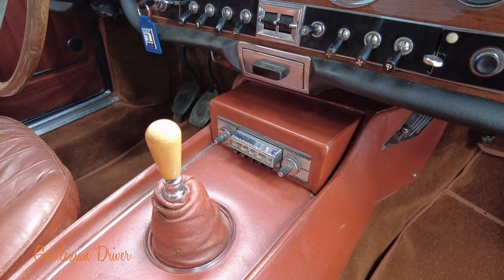Cristiano Luzzago racconta: MASERATI QUATTROPORTE SERIE 1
La berlina più veloce degli anni sessanta. All'inizio degli anni '60, Giulio Alfieri iniziò a lavorare ad un progetto completamente nuovo. La Nuova Quattroporte doveva offrire lo stesso livello di eleganza, raffinatezza, potenza e prestazioni degli altri prodotti del Tridente. Con una velocità massima di 230 Km/h, era la berlina più veloce dell'epoca. Il design era opera dello stilista Pietro Frua, che si ispirò alla 5000GT, mentre le carrozzerie vennero costruite da Vignale.

Cristiano Luzzago è collezionista e specialista di automobili d'epoca, sportive e granturismo, dagli anni 70 ricerca le autovetture più rare e prestigiose e le restituisce al loro originario splendore per proporle ai collezionisti più esigenti. Nella sua “BLUE ROOM” sono sempre presenti Aston Martin, Jaguar, Rolls-Royce, Bentley, Ferrari, Maserati, Alfa Romeo, Porsche, Mercedes, Daimler, Lotus, MG, Triumph, Austin-Healey.
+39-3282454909